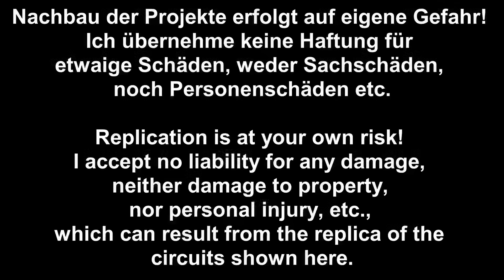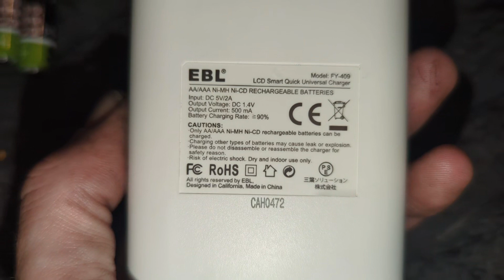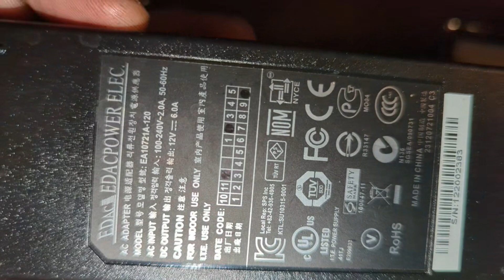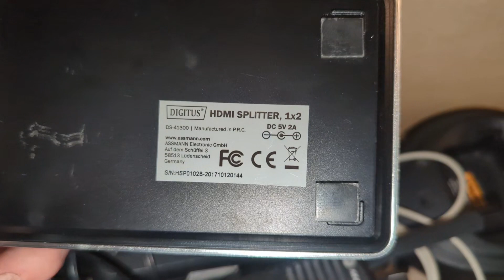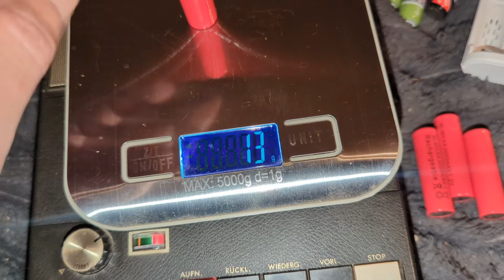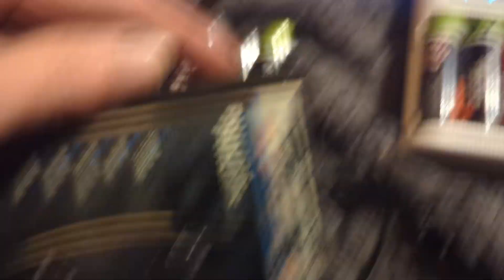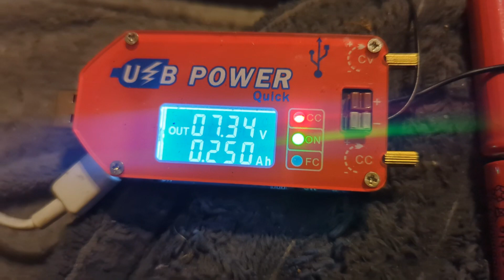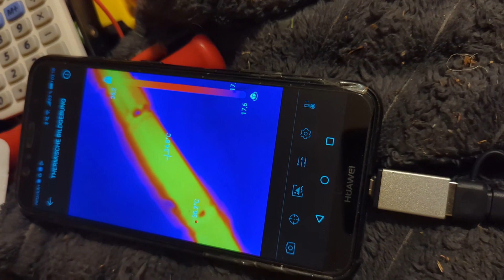Paket Auspacken und Fake Akkus - eflose #1428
Habe beim Aufräumen ein Paket gefunden mit dem ich mich noch nicht beschäftigt hatte. In dem Video packe ich das Paket aus und benutze ein paar Sachen, ich teste auch noch die Akkus die dabei sind.